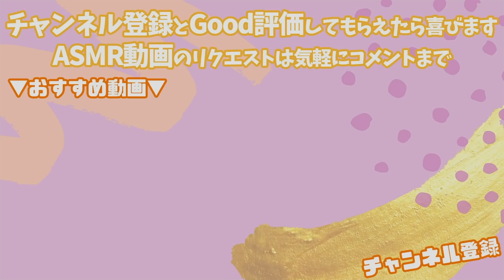【女性声優ASMR】ぐっすり眠れる1時間の両耳かき👂💤-Japanese Earpick Ear Cleaning-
1時間たっぷり両耳かきです👂✨
睡眠のおともに是非聞いて癒やされていってくださいね😊💕

今日もみんなにリラックスした時間が訪れますように🌙
では、おやすみなさい…💤

00:00　ごあいさつ
00:49　プレビュー
02:06　ハンドサウド
02:12　耳介を指耳かき
16:50　指耳かき
29:16　竹耳かき
47:36　綿棒の箱タッピング
48:11　綿棒で耳かき
59:13　おしまいのあいさつ
59:41　おまじない

【ソニー Vlog用カメラ VLOGCAM 】